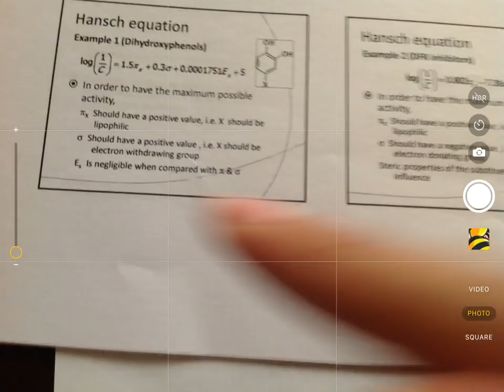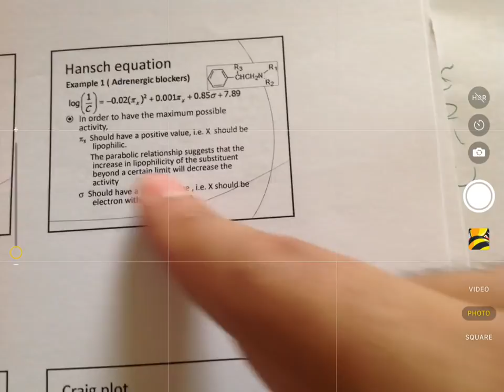QSAR lectures 6 and 7 - key concepts - [Part1]